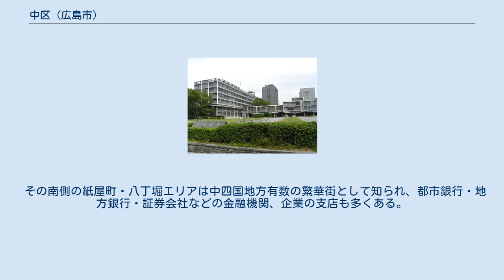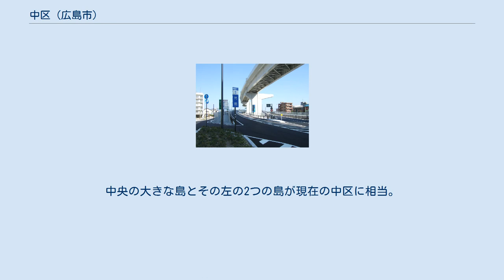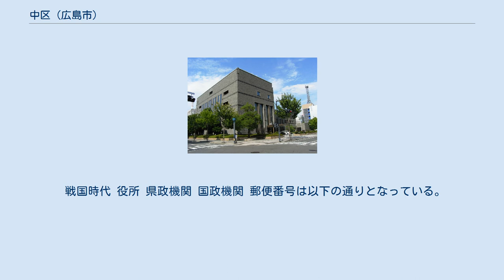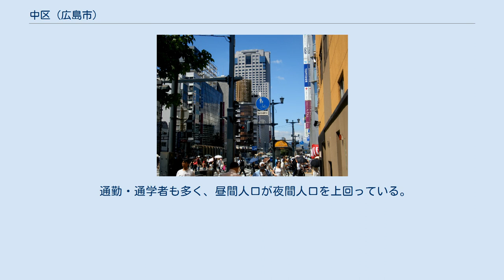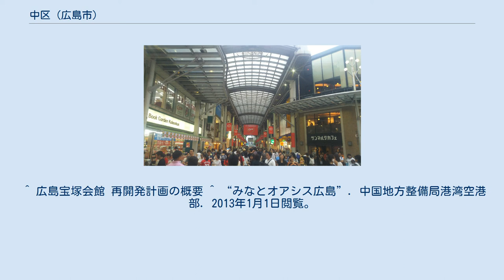中区 (広島市)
中区（なかく）は、広島市を構成する8つの行政区のひとつ。
1980年（昭和55年）4月1日に、広島市の政令指定都市移行と同時に設置された。
 行政的に広島市の中枢部のみならず、広島県・中国地方・中四国地方全体の中枢部でもある。
 広島城周辺の基町・上八丁堀には国の合同庁舎・県庁・県警本部・裁判所など、広域を管轄する行政・司法機能が集積する。
 その南側の紙屋町・八丁堀エリアは中四国地方有数の繁華街として知られ、都市銀行・地方銀行・証券会社などの金融機関、企業の支店も多くある。
 また、白島地区はオフィスビルが多数建ち並ぶ。
大手町は世界遺産・原爆ドームや広島市役所などがある。
 概ね国道2号線より南の舟入、江波、吉島、千田町あたりは住宅地として多くの住宅が立ち並ぶ。
江波沖町や南吉島の湾岸地区は工業地区・準工業地区として工場も多くある。
 1930年頃（昭和5年頃）の廣島市地図。
中央の大きな島とその左の2つの島が現在の中区に相当。
吉島、江波の沖合と南区の出島はまだ埋め立てられていない。
 広島市内を南流してきた太田川下流デルタ地帯を占める。
江波皿山・江波山周辺を除くとほとんど平坦だが橋梁が多く存在する。
砂州を埋め立てにより拡大し、地図上では3つの島（砂州）により構成される。
 山地 河川 町名 人口の変遷 東は京橋川を境に東区・南区、西は天満川を境に西区と接する。
 南は広島湾（瀬戸内海）に面している。
区域の全域が三角州上にあり、他の区との陸地上における境界線を持たない。
これは大阪市大正区も同様である。
 戦国時代 役所 県政機関 国政機関 郵便番号は以下の通りとなっている。
 日本銀行広島支店 金座街（八丁堀） 本通 農業 中区内の農家数は3戸（2005年時点）で農地面積も極めて少なくなっている。
 水産業 旧太田川下流の江波地区ではカキの養殖が盛んであり、カキいかだも多く設置されている。
 工業 臨海部の埋立地には三菱重工業などの工場が立地する。
 商業 区中央部を東西に平和大通りが縦断し、これより北は商業地区として多くの商業施設や企業が存在している。
 また、相生通りより北は官公庁も多い。
また中四国の営業拠点も多く置かれ、都市銀行などの金融機関の支店や関東や関西に本社を置く企業も多くは中区に支社を置いている。
 通勤・通学者も多く、昼間人口が夜間人口を上回っている。
 以下に記載する商業施設は大規模で広域集客力のある物に限定し、店舗の大まかな説明も記載している。
百貨店はサテライト店舗でない物、ショッピングセンターは原則10,000m2以上（参照）としている。
ただし、施設が集積しているなどしている場合は、例外的に掲載している場合も有る。
 Category:広島市中区の企業も参照。
 本社を置く企業 拠点を持つ企業 新聞社 放送局 電力 上下水道 電信 公立 私立 公立 私立 公立 私立 新白島駅 本通駅 広島バスセンター 広島高速3号線 吉島出入口 新観音橋 基町の広島バスセンターには多くの郊外路線、高速バスが乗り入れている。
バスのりばも参照。
また、市内の路線の多くは紙屋町・八丁堀を経由している。
 路線バス 高速道路 国道 県道 市道 橋梁 港湾 広島市の文化財(1)　有形文化財：建造物・広島市の文化財(10)　記念物：史跡・広島市の文化財(11)　記念物：名勝・広島市の文化財(12) 記念物：天然記念物・広島市の文化財(13)　登録文化財より。
 ^ 広島市統計書（平成22年版）による。
 ^ 広島宝塚会館 再開発計画の概要 ^ “みなとオアシス広島”. 中国地方整備局港湾空港部. 2013年1月1日閲覧。